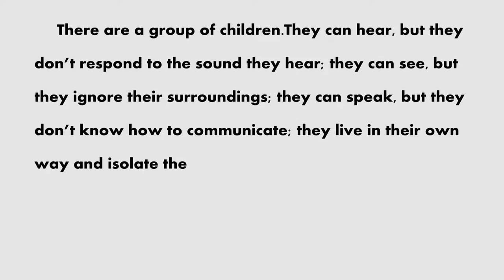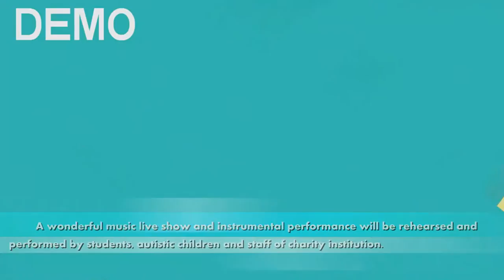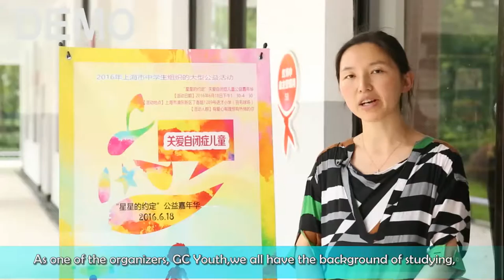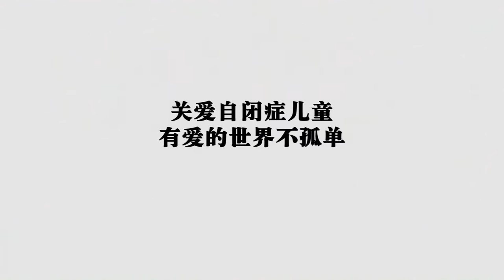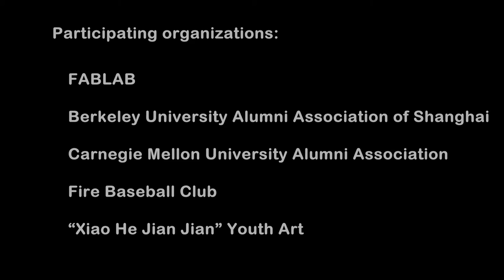Volunteer Working Day with Autistic Children @June 18, 2016 in Shanghai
Volunteer Working Day with Autistic Children @June 18, 2016 in Shanghai, which organized by high school students.